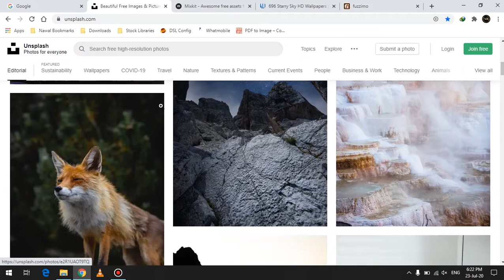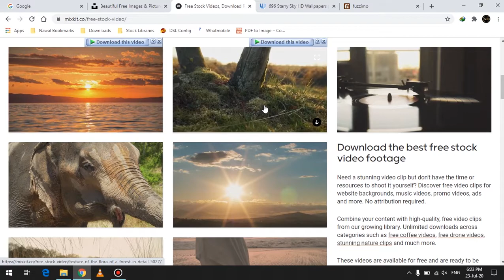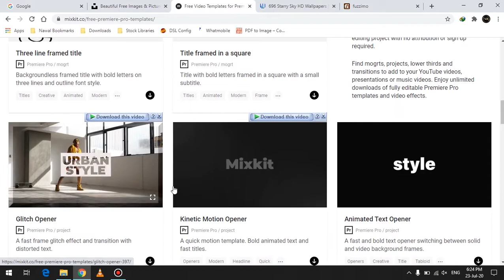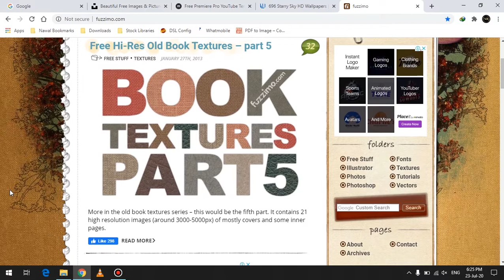Free Stock Libraries for Photo and Video Editing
Free stock libraries for downloading stock images, videos, audio clips and much more.